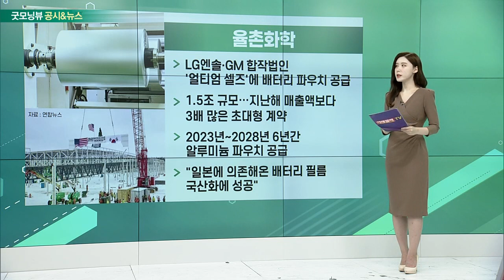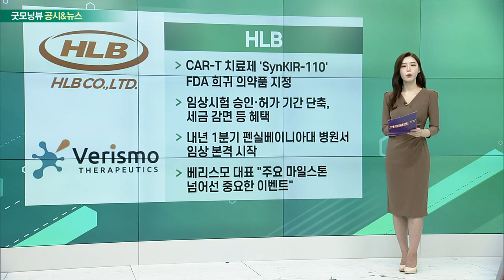율촌화학, LG화학, HLB, 이엔플러스_공시&뉴스 (20220929)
율촌화학(008730)
- LG엔솔・GM 합작법인 '얼티엄 셀즈‘에 배터리 파우치 공급
- 1.5조 규모… 지난해 매출액보다 3배 많은 초대형 계약
- 2023년~2028년 6년간 알루미늄 파우치 공급
- “일본에 의존해온 배터리 필름 국산화에 성공”

- 美 FDA, 통풍 신약 임상 3상 시험 승인
- 티굴릭소스타트의 유효성 및 안정성 평가 계획
- 유럽・중국에도 임상 제출…”다양한 국가에서 진행 예정”
- ‘잔틴옥시다제(XO)’ 하루 한 번 복용… 편의성 개선

HLB(028300)
- CAR-T 치료제 'SynKIR-110' FDA 희귀 의약품 지정
- 임상시험 승인·허가 기간 단축, 세금 감면 등 혜택
- 내년 1분기 펜실베이니아대 병원서 임상 본격 시작
- 베리스모 대표 “주요 마일스톤 넘어선 중요한 이벤트”

이엔플러스(074610)
- 피엔티와 ‘2차전지 소재 양산 설비 구축’ MOU
- 전고체 및 실리콘 배터리 등 부품・장비에 대한 협력
- 2차전지 벤처기업 ‘그리너지’ CNT 소재 공급 계약
- 전날 시간외 거래서 상한가 기록